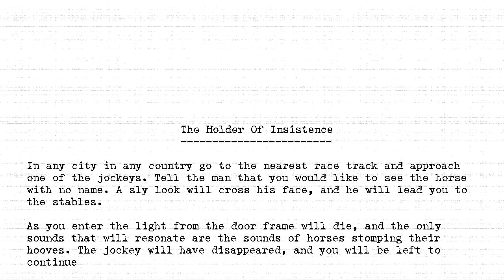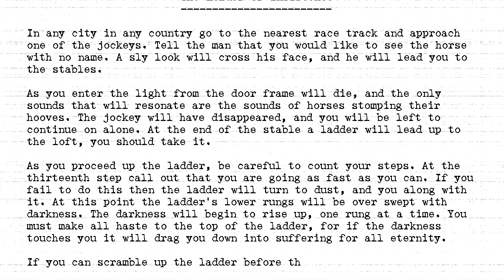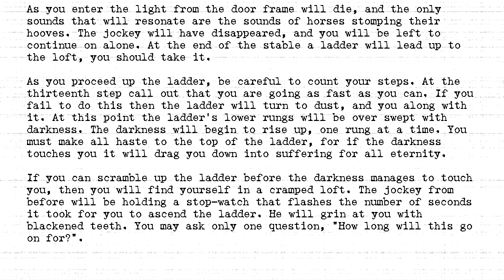The Holders - #242 - Holder of Insistence